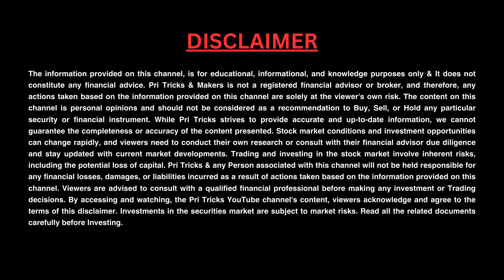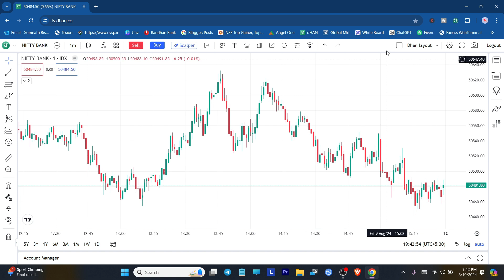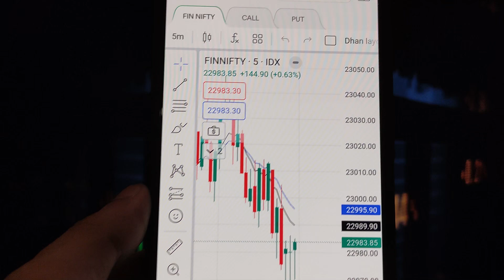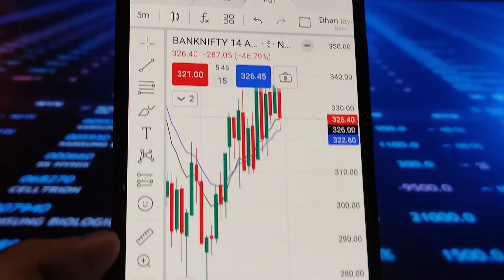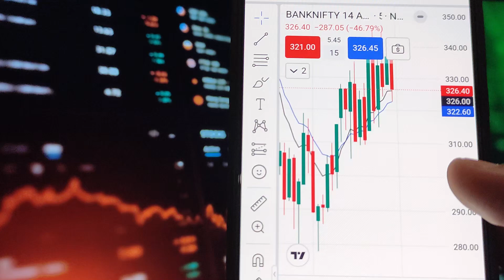Dhan Scalper Mode | Dhan Scalper Mode in Mobile | How to Use Scalper Mode in Dhan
dhan app me chart trading kaise kare,
dhan chart scalping,
dhan chart scalper mode,
dhan scalper chart,
dhan per trading kaise kare,
dhan app scalping,
dhan option trading web,
pri tricks,
scalping in dhan app

About Me:-
My real name is Somnath Biswas & this channel is one of my internet personas Pri Tricks". My main purpose behind opening this channel is to clear Indian Stock Market & Forex Market-related questions of my viewers. Here I regularly upload videos on Cryptocurrency and Share Market. I want to spread the right knowledge in the easiest way possible about Cryptocurrency, Share Market. This Channel Is Based On My Research and Observations On Every Video. Hope you enjoy our journey!

Note:  We/l are not SEBI (Securities and Exchange Board of India) Registered. The Information Provided Is For Educational and instructive Purposes Only. Our Intention Is Not To Provide Any Financial Advice, Investment Advice, Training Advice, Or Any Other Advice. This Is General Information And Is Not Explicit To You Or Anyone Else. Before taking any trade or investment type things kindly consult with your financial advisor.